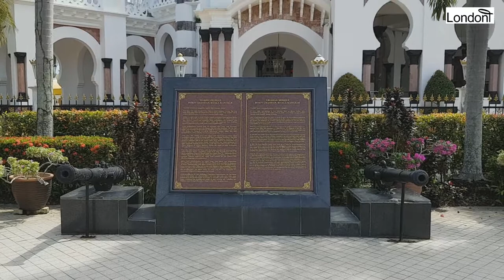Galeri Sultan Azlan Shah - Masjid Ubudiah - Makam Diraja Al-Ghufran - Kuala Kangsar, Malaysia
Music courtesy: 'Bolte Bolte Cholte Cholte' (Imran Mahmudul)

Jump to
Galeri Sultan Azlan Shah (Sultan Azlan Shah Gallery) = 0:01
Masjid Ubaidullah = 0:46
Makam Diraja Al-Ghufran (Al-Ghufran Royal Mausoleum) = 6:15